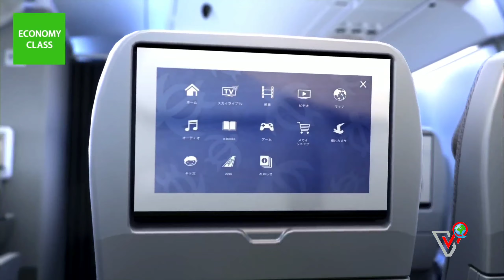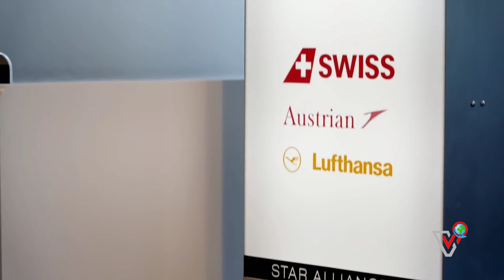TOP 20 AEROLÍNEAS MÁS SEGURAS DEL MUNDO 2019.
Para los que tienen temor a volar aquí les presento 6 de las 20 aerolíneas más seguras del mundo.